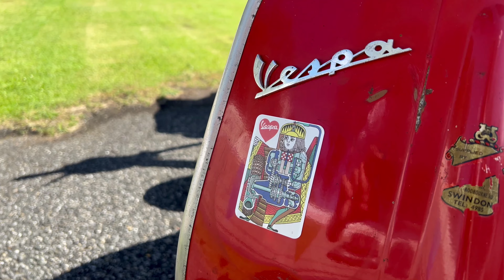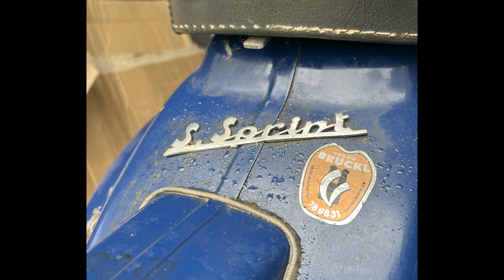1. Bayerisches Zementbahnrennen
The 1st Bavarian cement track race for Vespas built from 1946 to 1977. Enjoy!

Camera GoPro HERO12 Black

Memory Card

!-20%!